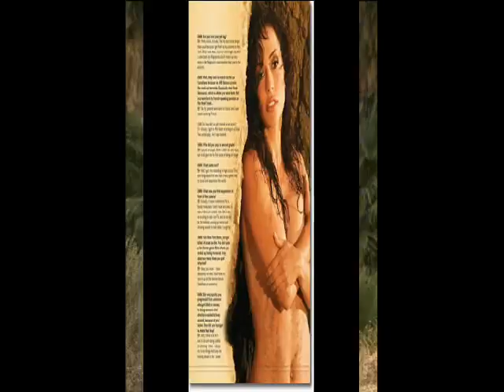GIANNIS ALEXIADIS -- эмануэлла